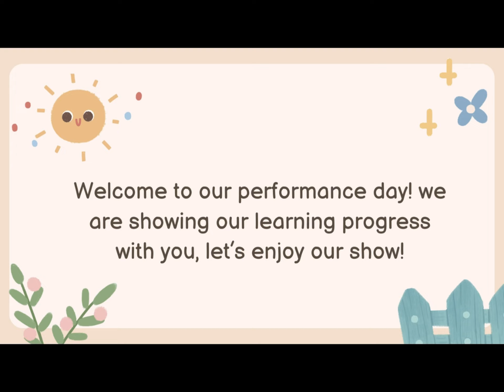(10) Lower 風城分校 - ESL G2 (Performance)